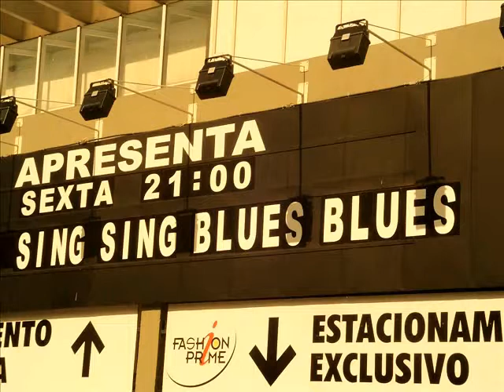Helinho Cass & Sing Sing Blues-Cinema America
Helinho Cass-Guitarras,Alvaro Albuquerque-Bateria,Paulo Peninha-Baixo,AC-Sax(Naipe).Composição/Arr:Helinho Cass(Tratore 2010).